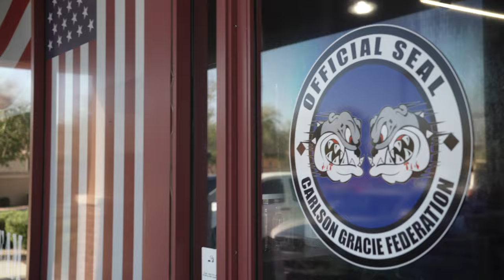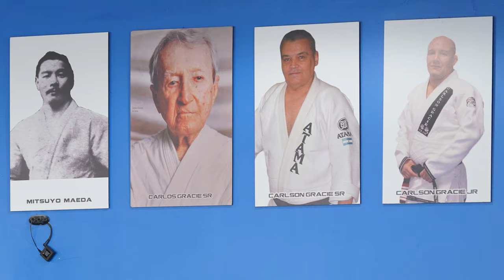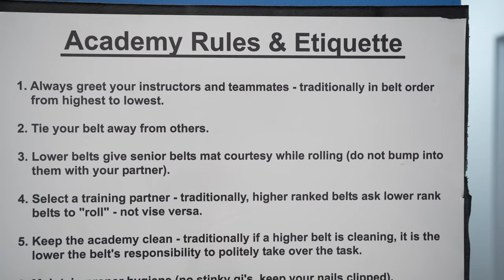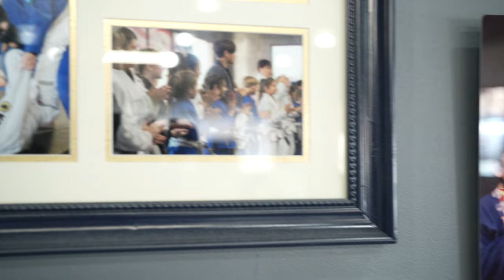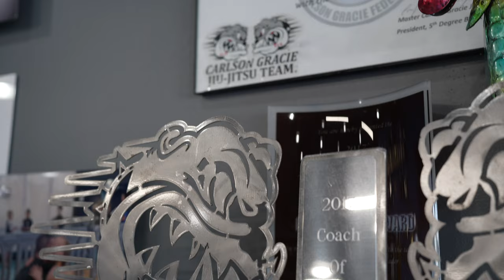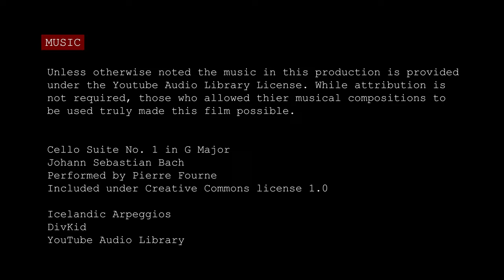Killer Hugs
Every day, in one of America’s safest towns, a group of highly motivated professionals, first responders, parents, and their kids meet on 800 sq ft of padded mats to beat the stuffing out of each other for fun and mental release. KILLER HUGS is an intimate look into a unique Martial Arts Academy with a highly functional culture, the mindset of the instructors who created it, and the students who support each other to make it work. KILLER HUGS asks and answers the question: Why do otherwise seemingly normal people show up daily to battle each other in the gentle art of Brazillian Jiu-Jitsu? Or, as we practitioners call it, pajama wrestling, hug-of-war, struggle snuggles, involuntary yoga, the art of folding clothes with people inside, or simulated murder.